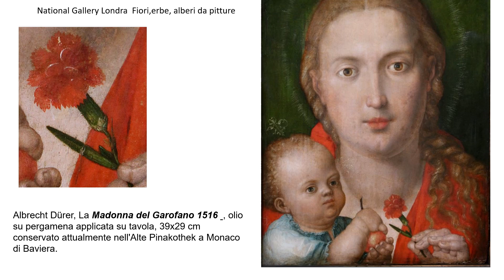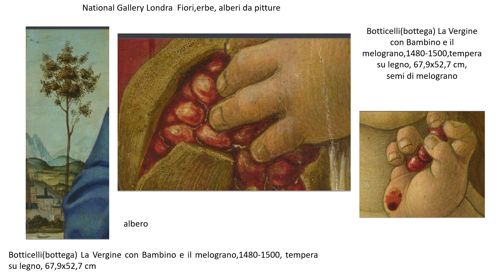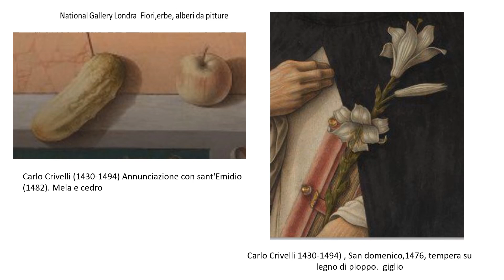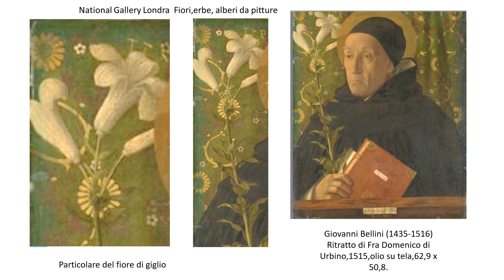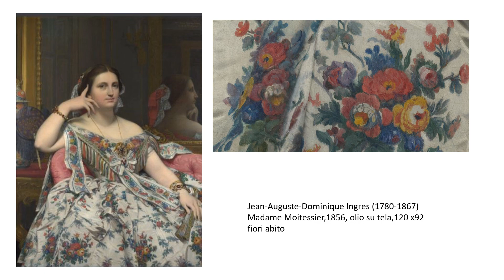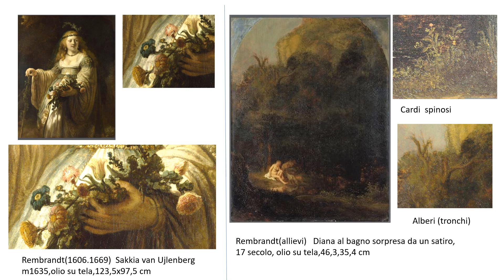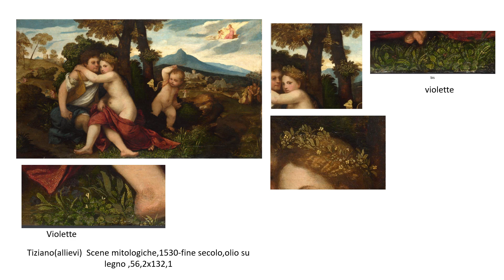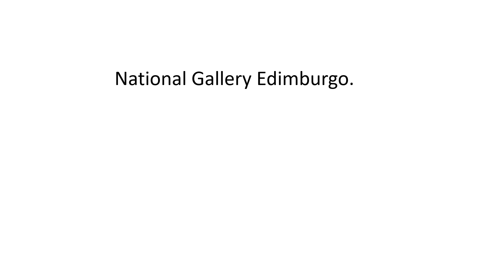fiori, erbe, alberi da quadri della National Gallery di Londra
Da numerosi quadri della National Gallery di Londra ho evidenziato alberi, fiori selvatici o di giardino, erbe spontanee che  contornano i personaggi o i paesaggi.
Segnalo  in particolare le finissime riproduzioni botaniche di Carlo Crivelli, Mantegna, Dürer, Botticelli, Cranach il Vecchio, Raffaello,  Caravaggio, Rubens, Tiziano.
Deliziano sia lo studioso di fatti naturali che chi ama il bello e l'arte.
Nella miniatura di Raffaello Sanzio, La Madonna dei Garofani,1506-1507 ,olio su tavola di tasso (27,9x22,4 cm) fiori di garofano nelle mani del Bambino e della Madonna